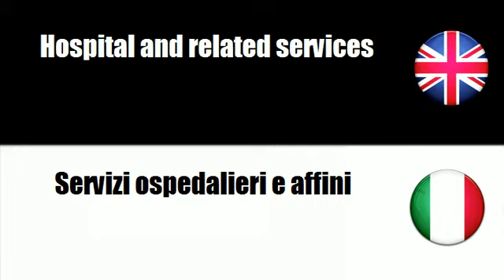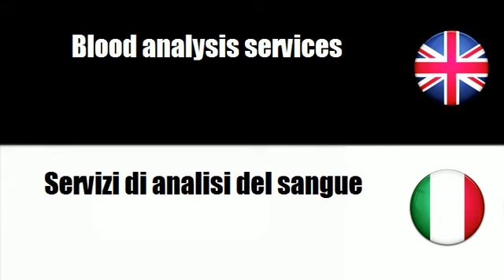FROM ITALIAN TO ENGLISH = Servizi ospedalieri e affini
frenchwithvincent FROM ITALIAN TO ENGLISH = Servizi ospedalieri e affini